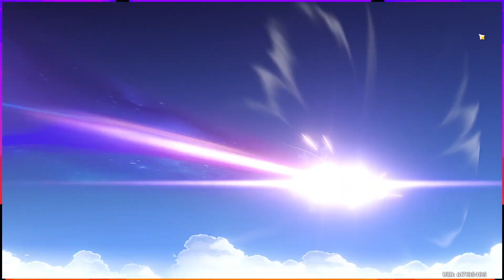Genshin Dailies #591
Been awhile since I made one of the wishing videos, but here we are! Also, I haven't unlocked Natlan dailies yet, so we'll be on Fontaine dailies until further notice! I'll try and unlock them in a timely manner

Primogem count: 11,390